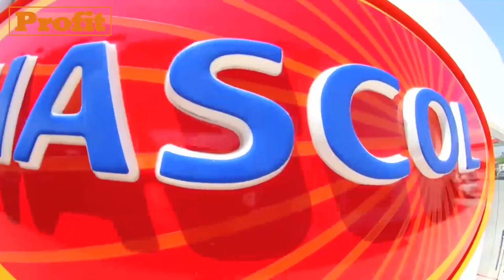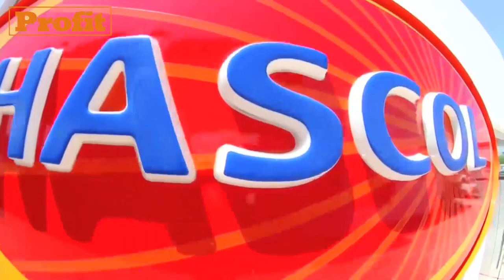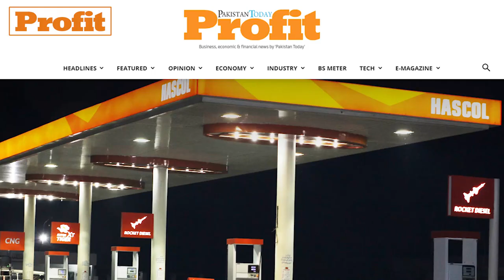The extraordinary rise and spectacular crash of Hascol Petroleum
Once regarded as the fastest-growing oil marketing company (OMC) in Pakistan, Hascol rose to glory in a very short period of time, however, this glory was short-lived and in 2019 began a hard road for the company.

Profit explores the various reasons behind Hascol's decline and the true extent to which the company actually fell.

If you found this video interesting make sure to follow us on